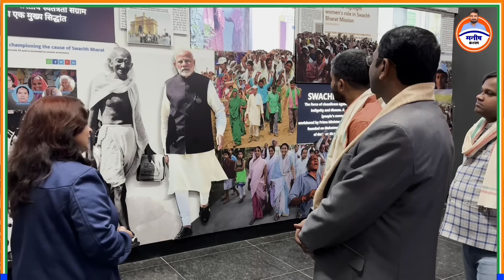दिल्ली के गांधी दर्शन म्यूजियम पहुंचे मनीष कश्यप स्वच्छता अभियान को लेकर क्या बोले ?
दिल्ली के गांधी दर्शन संग्रहालय पहुंचे मनीष कश्यप स्वक्षता अभियान को लेकर क्या बोले ?